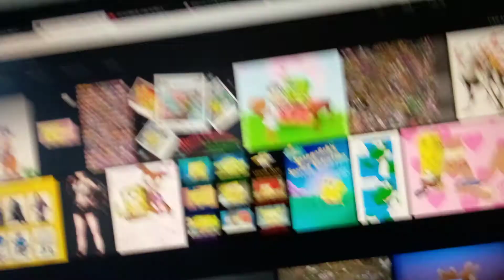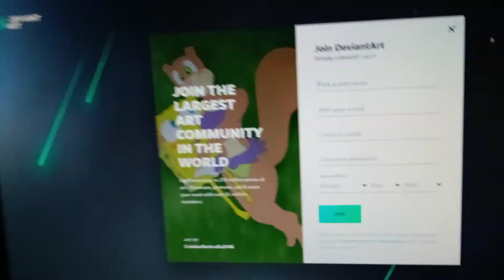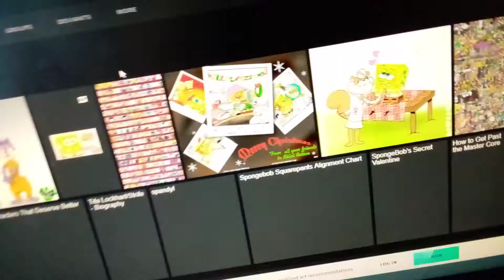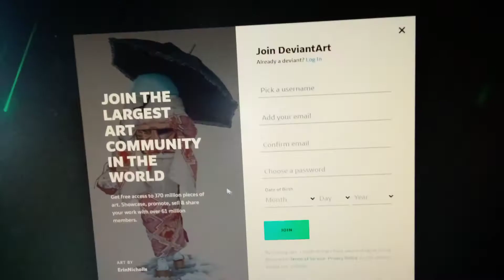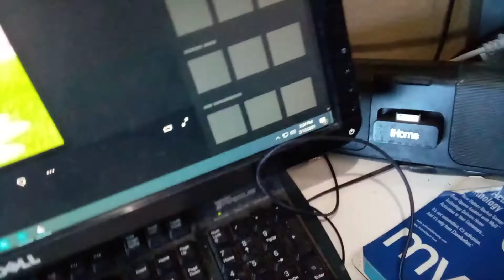SPONGEBOB X SANDY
more deviantart sucks